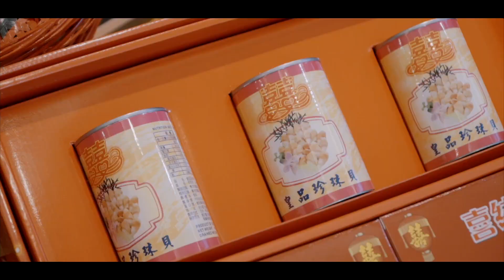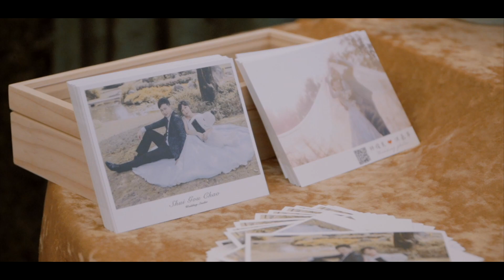屬於你的100種故事- 訂婚＋結婚＋午宴